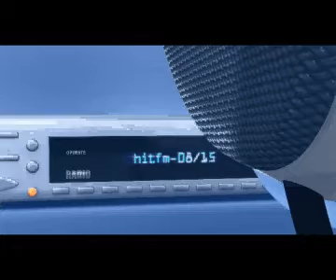sunshine live Kinospot 2004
sunshine live cinemaspot 2004